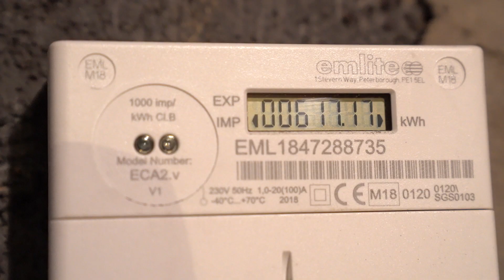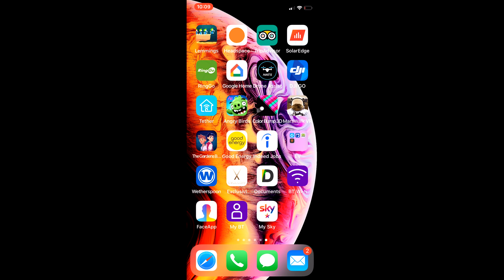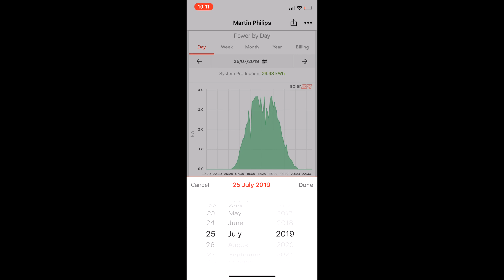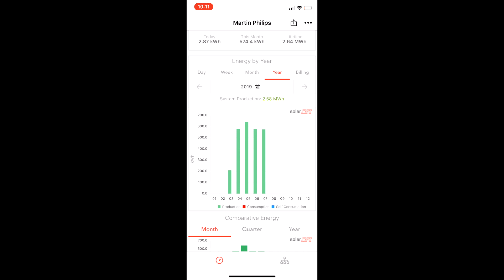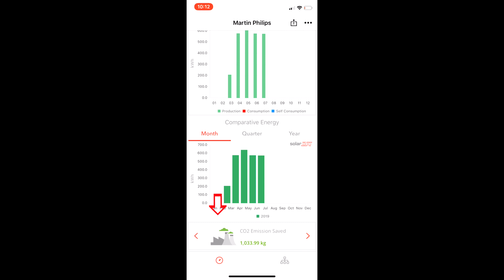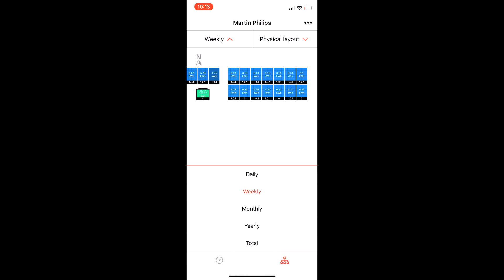Getting solar in South Wales (top tips)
My first episode follows my journey buying and installing solar. Looking at the decision making process and the Solaredge inverter monitoring iPhone app. Some top tips on buying solar. During the video I mention Evergreen, I meant Evergen - their link is below
Links:

Sony 24-70 G Master Lens

Manfrotto tripod

Tascam DC 10